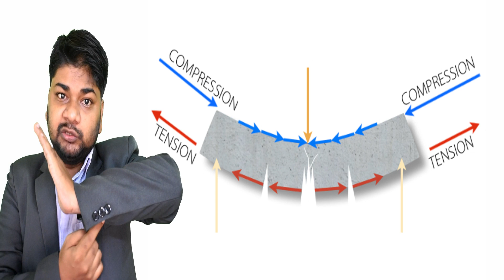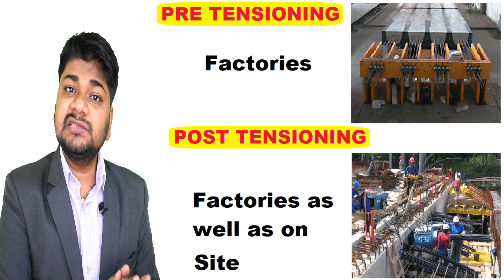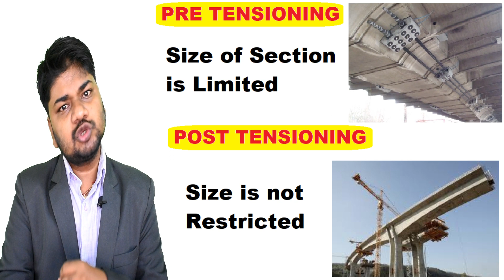Difference Between Pre Tensioning and Post Tensioning Concrete | By Learning Technology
In this video, I am going to teach you the Difference Between Pre Tensioning and Post Tensioning Concrete | By Learning Technology